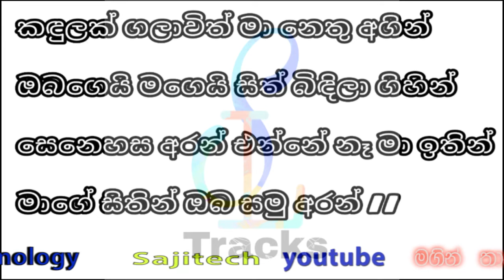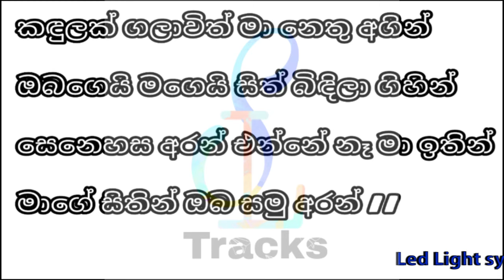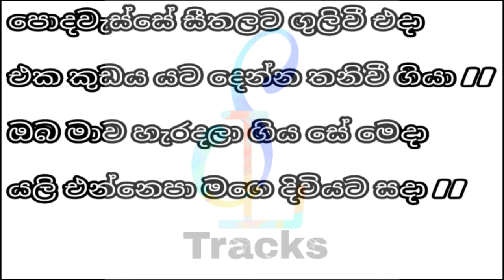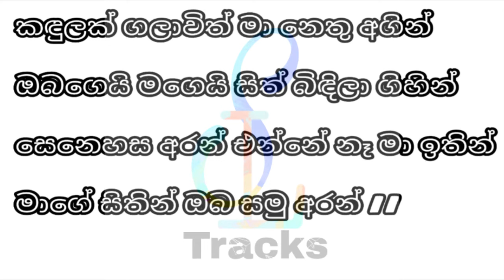Kadulak Gala With Karaoke කදුලක් ගලා විත් Kaveesha Kaviraj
Kadulak Gala With Karaoke
 කදුලක් ගලා විත්
Kaveesha Kaviraj
Song Karaoke#
Live band Tracks#